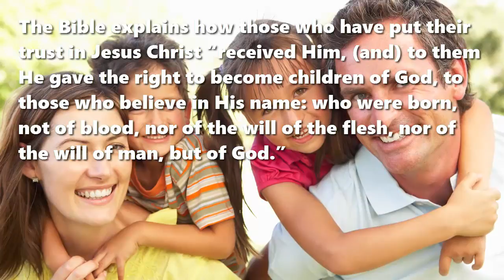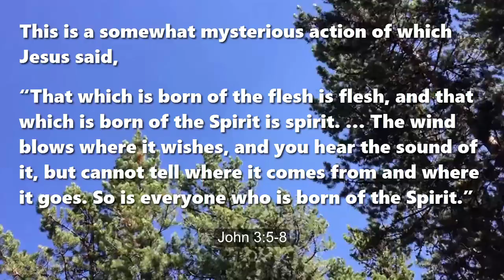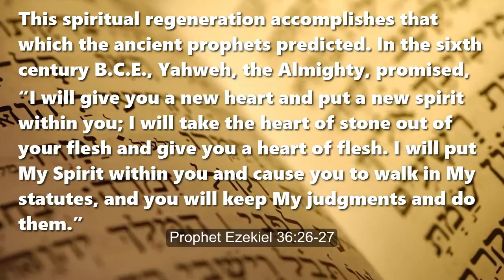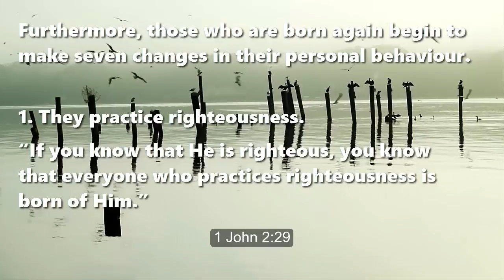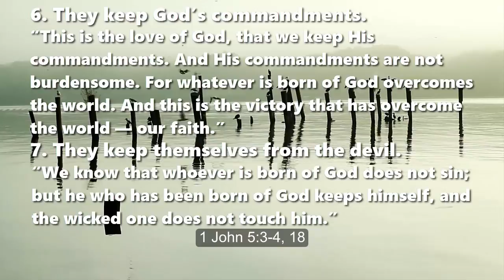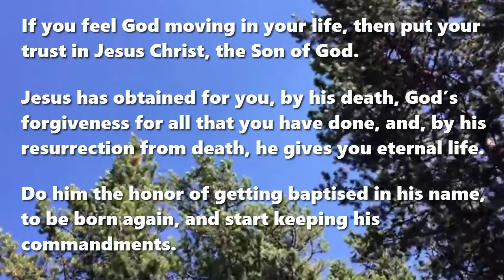“You Must Be Born Again”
A biblical teaching
Jesus said, “You must be born again." John 3 :7 What does it mean to be born again?

The new birth involves a new relationship with God that God himself creates with Jesus’ followers. John 1:12-13

This is a somewhat mysterious action.  John 3:6-8

This new birth allows Jesus’ followers to anticipate an happy eternity. 1 Peter 1:3-4

This spiritual regeneration accomplishes that which the ancient prophets predicted. Ezekiel 36:26-27

Consequently, Jesus’ disciples expect that their mortal body will one day be raised back to life.. Romans 8:10-11

Furthermore, those who are born again begin to make seven changes in their personal behaviour.

1. They practice righteousness. 1 John 2:29

2. They do not sin. 1 John 3:9

3. They love one another. 1 John 4:7

4. They believe in Jesus Christ. 1 John 5:1

5. They love God. 1 John 5:2

6. They keep God’s commandments. 1 John 5:3-4

7. They keep themselves from the devil. 1 John 5:18

If you feel God moving in your life, then put your trust in Jesus Christ, the Son of God. Jesus has obtained for you, by his death, God’s forgiveness for all that you have done, and, by his resurrection from death, he gives you eternal life. Do him the honor of getting baptised in his name, to be born again, and start keeping his commandments.